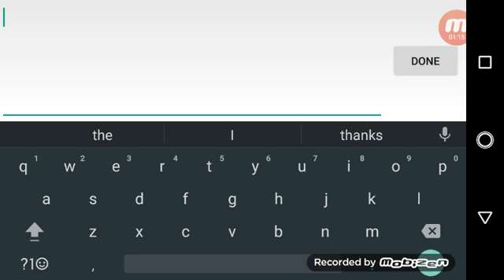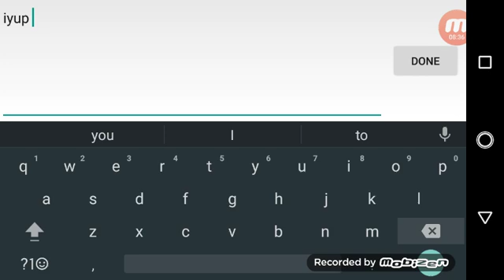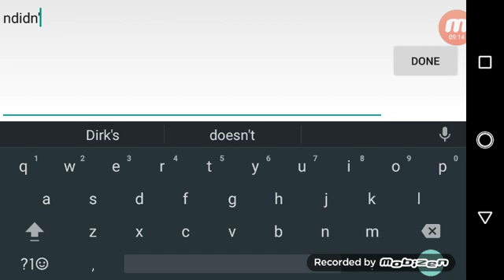Again slither cause why not